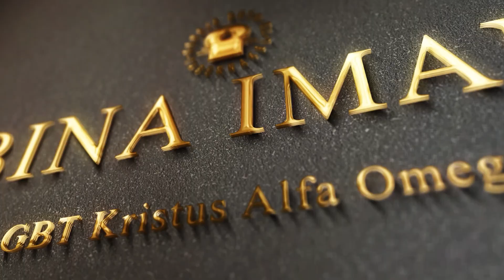Bina Iman : Jangan Kembali - Pdm. Trifena Imelda